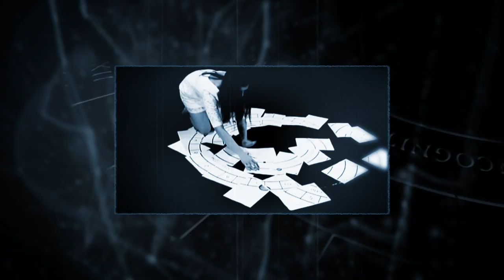The National Orchestra of the UKOG - Vaaya And The Sea [visual embedding]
The National Orchestra of the United Kingdom of Goats
Vaaya and the sea
[visual embedding]

The National Orchestra of the United Kingdom of Goats. Some rights reserved.

2013, UKoG Visual